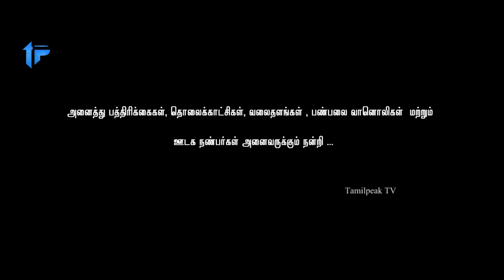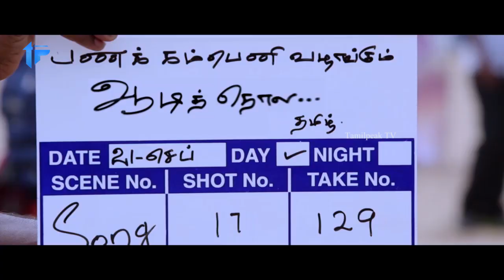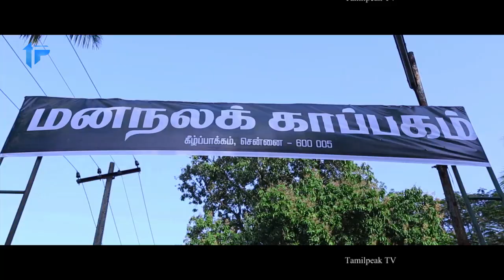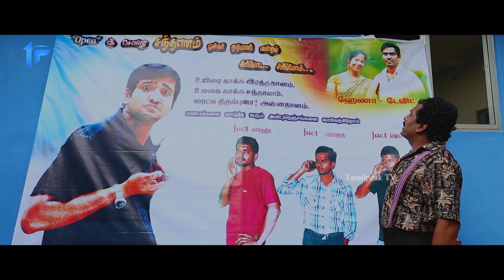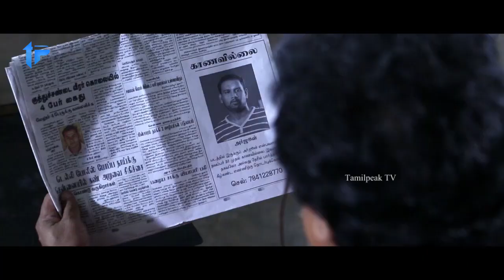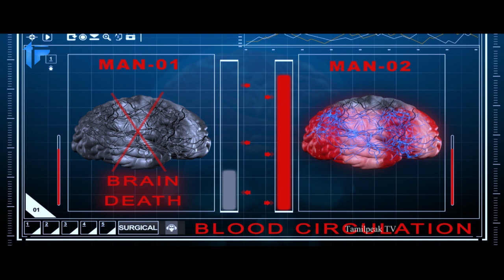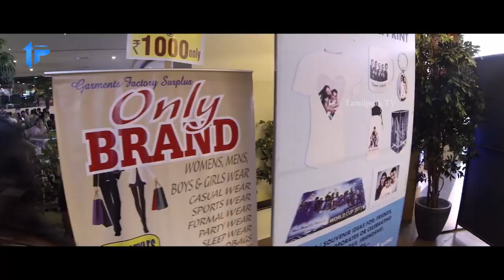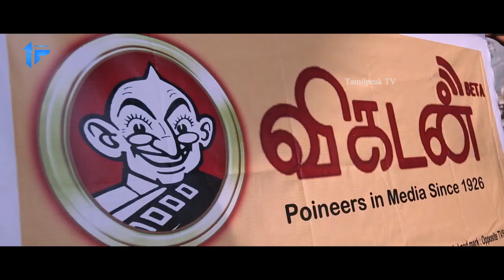New Release Tamil Cinema Aaivukoodam Full Length HD Movie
Starring : Pandiarajan, Nellai Siva, Sathya, Preethi, Ganapathy & others

Director : ANBARASAN

Music Director : RAMESH KRISHNA

Producer : V. RAJAGANAPATHY

Banner : MANGADU AMMAN MOVIES